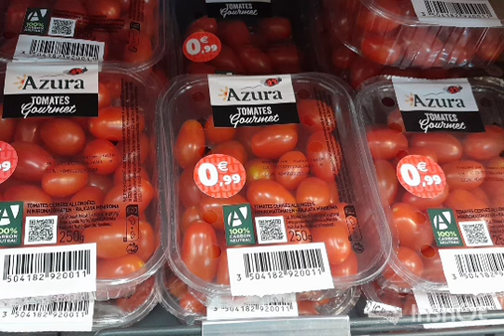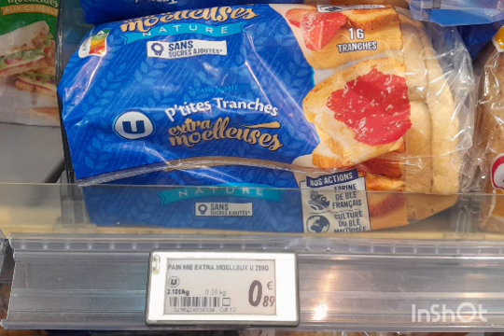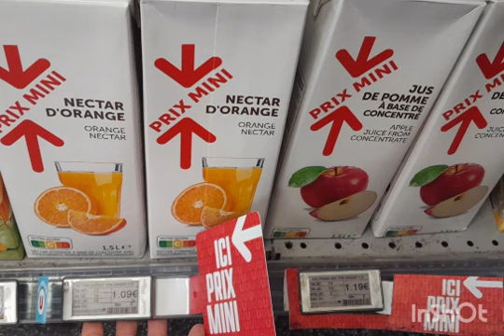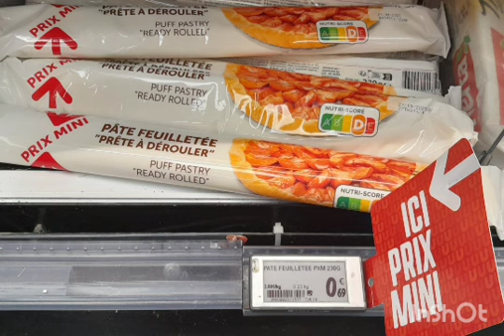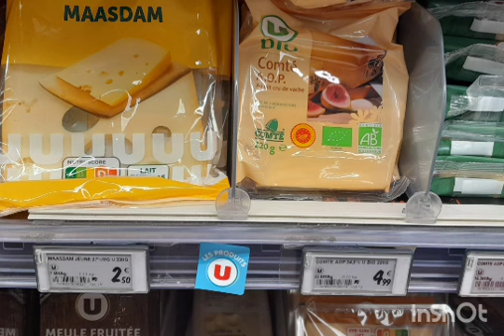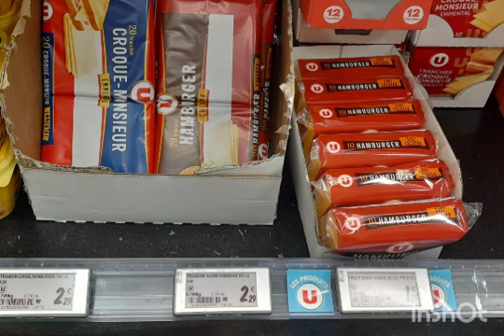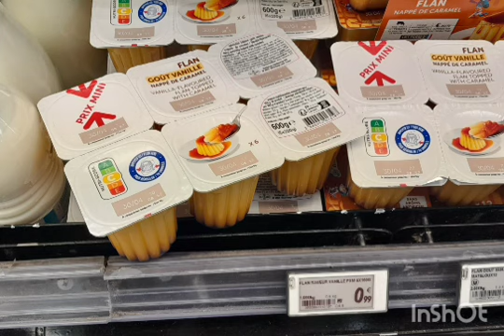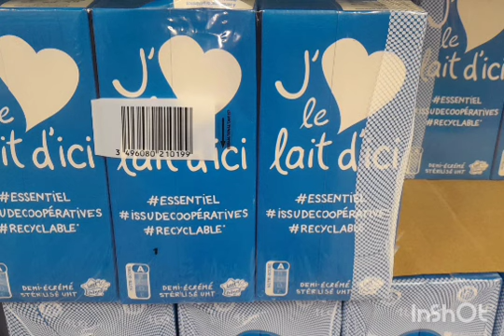Courses petit budget à U , Avril 2023 plus de produits du quotidien à prix bas! je compare les prix